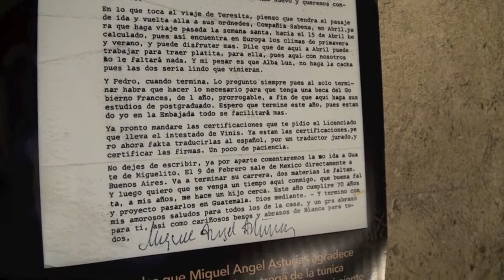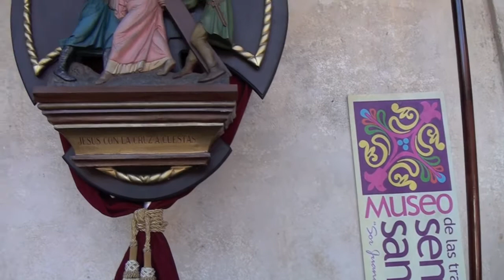Expo Centenario Antigua - Jesús Nazareno de Candelaria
Enseres y túnicas de la imagen de Jesús Nazareno de Candelaria se exponen en el Museo de las Tradiciones de Cuaresma y Semana Santa "Sor Juana de Maldonado", del Consejo Nacional para la Protección de La Antigua Guatemala - CNPAG -.